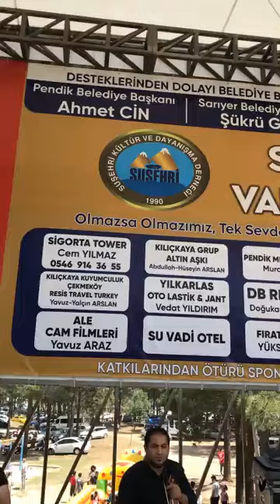SUŞEHRİ VADİ PİKNİĞİ -HAVVANUR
Suşehri derneği vadi pikniği 19 Haziran 2022